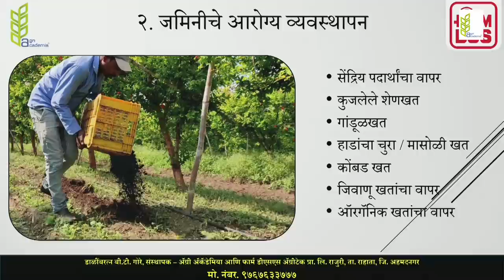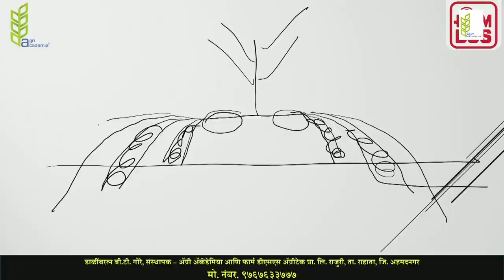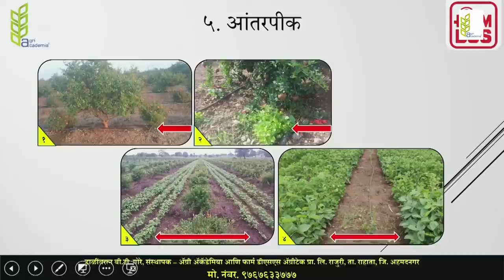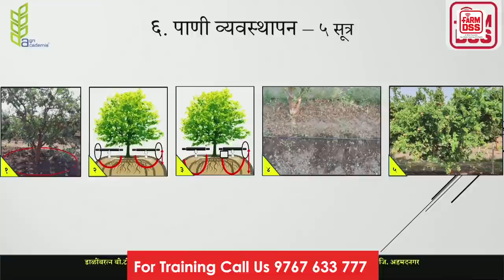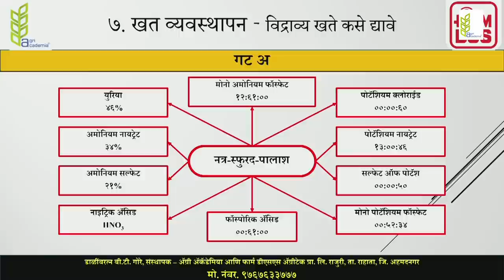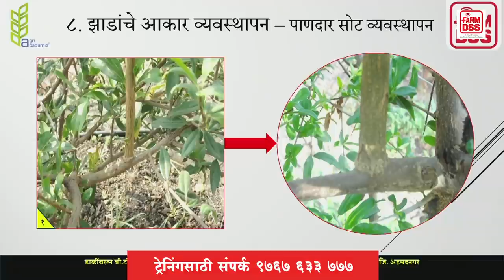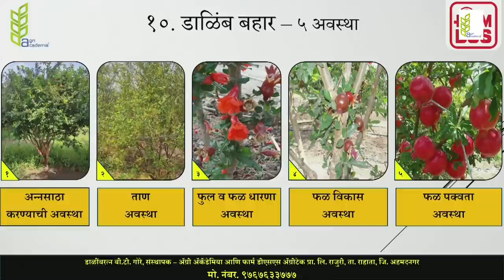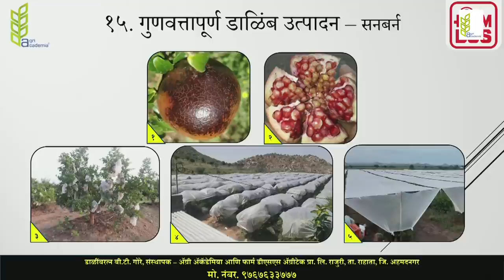Pomegranate Seminar - 2021| Part - 02 | डाळिंब परिसंवाद - २०२१ | भाग - ०२ | B T Gore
🔴१९ वे फायदेशीर डाळींब शेती - ऑनलाईन  प्रशिक्षण ( मराठीत )🔴
(मोबाईल 📲  किंवा कॉम्प्युटर वर 💻)

🗓️दिनांक- २१ ते ३० जानेवारी २०२२🗓️
⏱सकाळी- ९ ते दु. २ ⏱

✅डाळींबरत्न बी टी गोरे हे डाळिंबाच्या लागवडीचा १५ वर्षांचा अनुभव असलेले जागतिक दर्जाचे व्यावसायिक प्रशिक्षक आहेत.